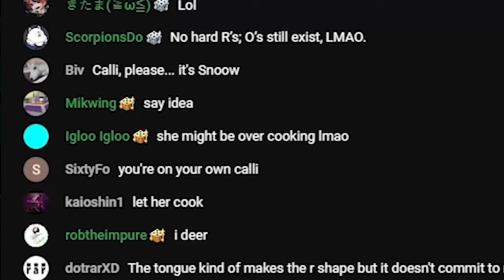Bae's Aussie Accent Made Calli Confused 【Mori Callipe / Hololive EN】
Mori Calliope Ch. hololive-EN
Takanashi Kiara Ch. hololive-EN
Watson Amelia Ch. hololive-EN
Ninomae Ina'nis Ch. hololive-EN
Nanashi Mumei Ch. hololive-EN
Hakos Baelz Ch. hololive-EN
Ceres Fauna Ch. hololive-EN
Ouro Kronii Ch. hololive-EN
IRyS Ch. hololive-EN
Nerissa Ravencroft Ch. hololive-EN
Koseki Bijou Ch. hololive-EN
FUWAMOCO Ch. hololive-EN
Shiori Novella Ch. hololive-EN

You'll find hololive and ホロライブ and hololive en and hololive english and vtuber and hololive reaction and  hololive animation and hololive en gen 3 and holoadvent and hololive advent and gawr gura and nanashi mumei and mori calliope and takanashi kiara and ninomae ina'nis and ouro kronii and watson amelia and dokibird ch and ceres fauna and IRyS and hakos baelz and mumei and fauna and gura and calli and ame and bae and ina and kiara and kronii and nijisanji and holocouncil and dokibird and mint fantome and michi mochievee and holomyth and nerissa ravencroft and koseki bijou and shiori novella and doki and fuwamoco and nerissa and bijou and biboo and fuwawa and mococo and shiori and hololive palworld and holo x break here